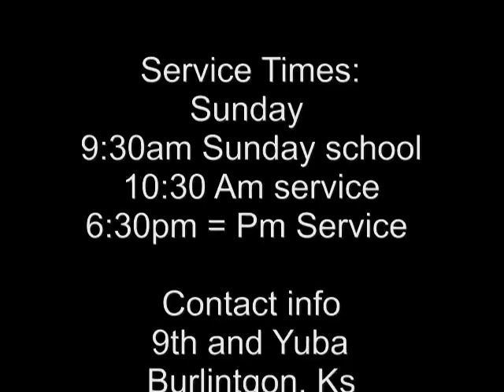Nov 14 Devo